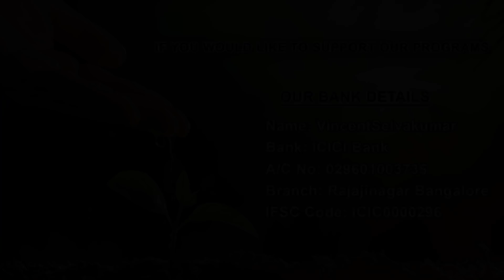Punishment that Comes from The Hands of God | Seven Seals of Revelation| Prophet Vincent Selvakumaar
Punishment that Comes from The Hands of God | Biblical Insight | Season 6 Episode 5 |

Bangalore 560072

To receive regular updates on Prophecies of Prophet Vincent Selvakumaar...

Our Stream Events:

Right Word @ Right Time with Prophet Vincent Selvakumar  THURSDAY 08:00 pm

Why? What? and How? | Talk show with Prophet Vincent Selvakumaar every Tuesday @ 08:00PM IST.

Sing & Stone  with Bro. Vincent Mohankumar on every Sunday @ 06:00 PM IST.

Biblical Insights  | Talk show with Prophet Vincent Selvakumar every FRIDAYS @ 09:00 PM IST.

Vaathayin Velicham ( Light of The Word ) Every SUNDAY @10:00 am

Prophetic Fasting Prayer Every Second Saturday @ 10:00 am

Video ID : Bi-S6-E5